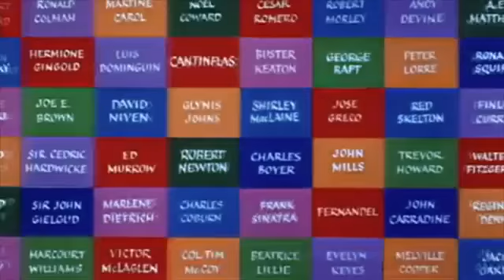Around the World In 80 Days (1956) Official Film Trailer * Cantinflas, David Niven,Shirley MacLaine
Around the World in 80 Days (sometimes spelled as Around the World in Eighty Days) is a 1956 American epic adventure-comedy film starring David Niven and Cantinflas, produced by the Michael Todd Company and released by United Artists.
The epic picture was directed by Michael Anderson and produced by Mike Todd, with Kevin McClory and William Cameron Menzies as associate producers. The screenplay, based on the classic 1873 novel of the same name by Jules Verne, was written by James Poe, John Farrow, and S.J. Perelman. The music score was composed by Victor Young, and the Todd-AO 70 mm cinematography (shot in Technicolor) was by Lionel Lindon. The film's six-minute-long animated title sequence, shown at the end of the film, was created by award-winning designer Saul Bass.
Directed by Michael Anderson Produced by Michael Todd Screenplay by • James Poe
• John Farrow
• S. J. Perelman Based on Around the World in Eighty Days
by Jules Verne Starring • Cantinflas
• David Niven
• Robert Newton

• Shirley MacLaine
Howard Epstein Distributed by United Artists Release date • October 17, 1956 (US)